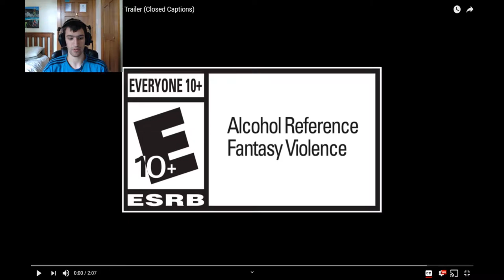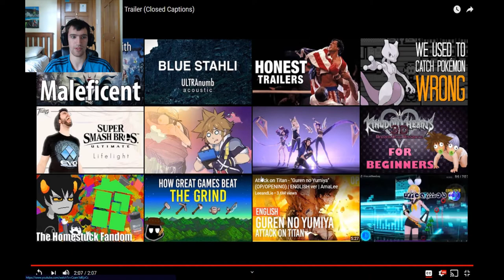Kingdom Hearts III Together Trailer Reaction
The new Kingdom Hearts Trailer was uploaded a few days ago and of course, I'm reacting to it. Really shows off the part where Sora says "My Friends are my power!" Hopefully most of the worlds that we haven't had in Kingdom Hearts have all been revealed so we can look forward to the game being complete next year in January!